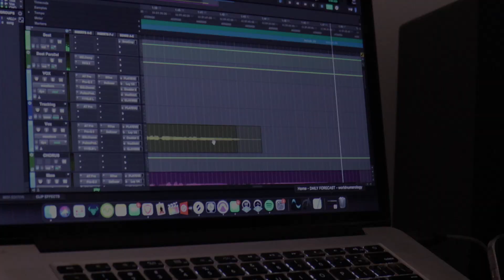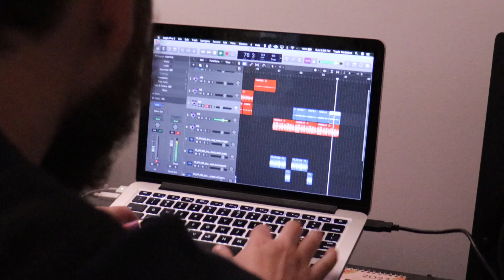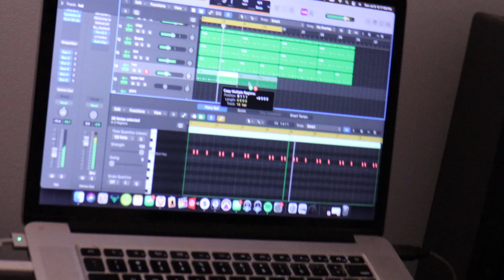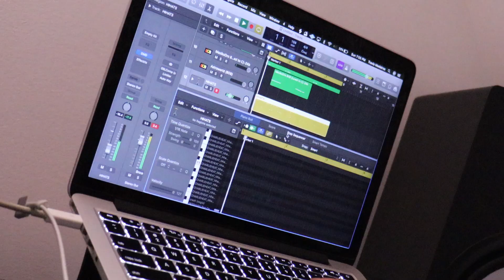ADAM22 IS A CUCK! | WAVECAST 87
OCEAN
This week's episode consists of many studio sessions with underground Atlanta artists; BigDaddySpook, Tittygangatl, Loso Hendrixx and pluggprinxess! In the midst of the episode, we link up with Shyneboikash to shoot a couple music videos and film him perform in downtown Atlanta at the Rippers Club. To end our episode this week, we sat down with travyb and whoathegoat to discuss the cuck of the internet adam22! BUY THE MERCH! SUPPORT THE TEAM!